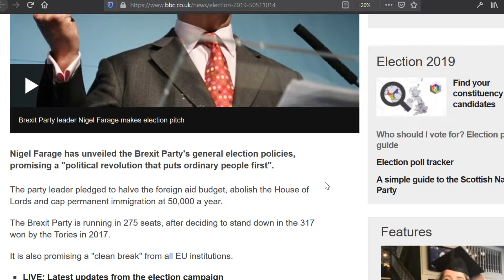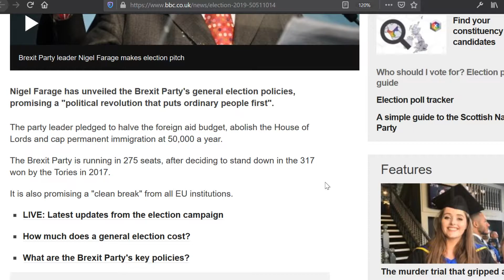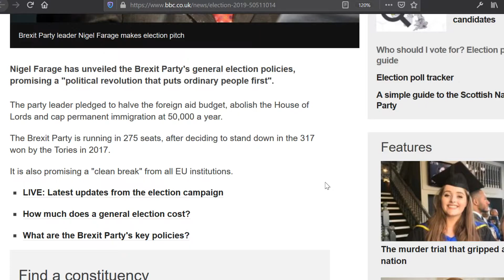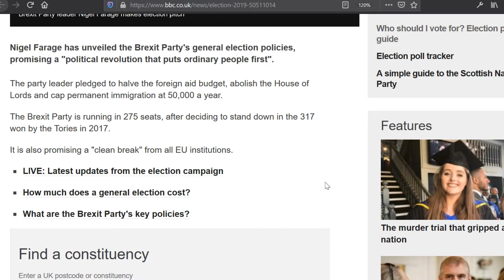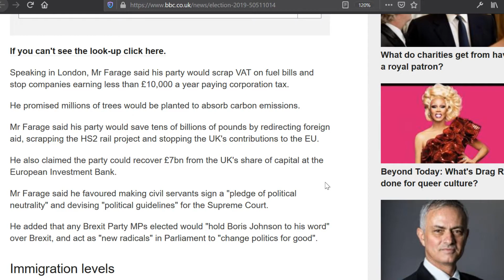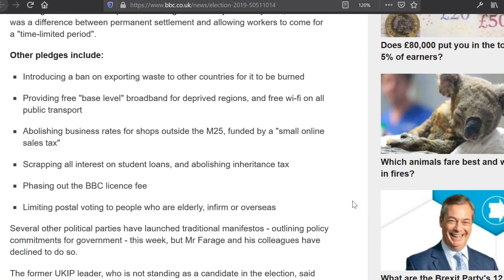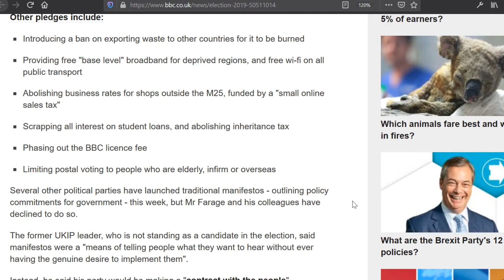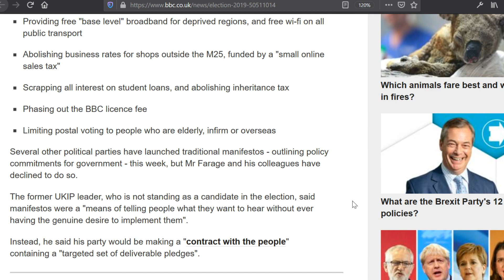Brexit Party Manifesto 2019